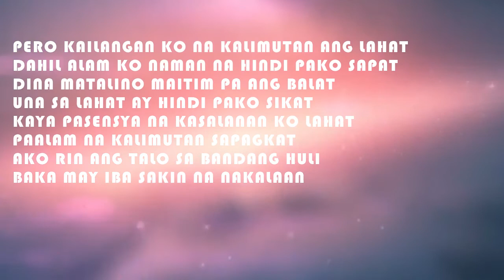KALILIMUTAN NA KITA - DT (2KEH RYMES) LR PRODUCTION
TITLE : KALILIMUTAN NA KITA

ARTIST : DT MINGOY
(2KEH RYMES)

Recorded in - lobby rak
Mix and mastered - DT